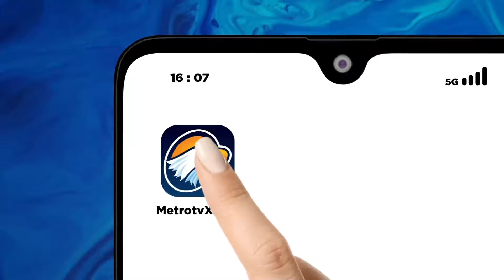Sapi Ngamuk Masuk ke dalam Sumur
MetroTV, Seekor sapi kurban di Banjarnegara Jawa tTengah, terlepas saat diturunkan dari truk dan nyebur ke sumur sedalam 10 meter. Tim sar dilibatkan untuk mengevakuasi sapi.